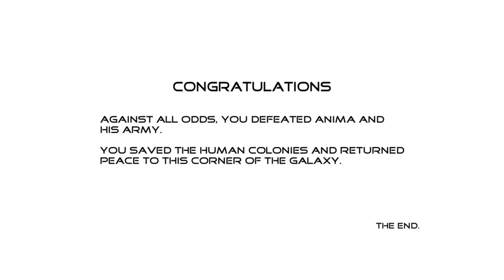Commentary Free Proxy Blade Zero Playthrough